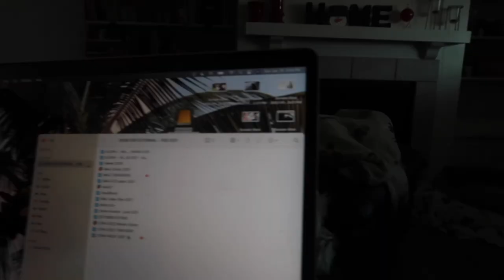DON'T BURN DOWN YOUR HOUSE WITH BIRTHDAY CANDLES! | TWINS BIRTHDAY WEEKEND GETAWAY | TWINS BIRTHDAYS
FETCH APP -2000 BONUS points w/ REFFERAL CODE:
5KKJA